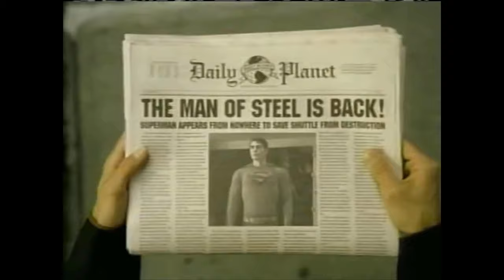2000s TV Commercials #19 - 2006 Commercial Compilation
45 minutes of television commercials aired during NFL football on CBS WOIO channel 19 Cleveland. Contains:
1- DirecTV - with Jessica Simpson
2- Staples
4- Geico - So easy a caveman could do it
5- Stanley
6- Playstation PS3
7- Late Show with David Letterman
8- Victoria's Secret
9- Ford Mustang Shelby GT500
10- Papa John's - Superman Returns
11- Fedex
12- Talladega Nights DVD promo - Will Ferrell
13- Garmin
14- Sprint - with Ron Livingston
15- Guinness - Brilliant
16- Sony Bravia - with Peyton Manning
17- Blood Diamond TV spot - Leonardo DiCaprio, Jennifer Connelly
18- Domino's
19- The King of Queens promo - Kevin James, Leah Remini
20- Apple Macintosh - Mac vs PC
21- Citi
22- Geico - So easy a caveman can do it
23- Esurance
24-  Southwest Airlines
25- AT&T
26- Pizza Hut
27- Best Buy
28- Survivor promo
29- Acura MDX
30- Visa
31- Campbells Chunky Soup - with Matt Hasselbeck
32- McDonald's
33- Miami Vice DVD promo
34- The Amazing Race/Cold Case/Without a Trace promo
35- Izod
36- Apple Macintosh - Mac vs PC
37- Acura MDX
38- Wrangler
39- Dockers
40- SAP
41- Ford F-150
42- Apple Macintosh - Mac vs PC
43- Sprint
44- The King of Queens promo - Jerry Stiller
45- Home Depot
47- Capital One
48- Vonage
49- NFL.com
50- Bud Select
51- Ford Fusion
52- CSI promo
53- Ford F-series
54- Prilosec OTC
55- Cold Case promo
56- Visa Check Card
57- Two and a Half Men - Charlie Sheen
58- CBS Evening News promo
59- Jeep
60- HH Gregg
61- NCAA basketball
62- United Way - with Jonathan Vilma
63- NFL.com
64- NFL Halftime/Casey Coleman
65- The Amazing Race promo
66- Alltel Wireless Motokrzr
67- 19 Action News
68- CSI: Miami
69- Prudential
70- Southwest Airlines
71- 60 Minutes
72- AT&T
73- Volkswagen Jetta
74- Cisco
75- NFL.com
76- The Amazing Race promo
77- Best Buy
78- MasterCard priceless - With Peyton Manning
79- TGI Fridays
80- Shark promo
81- Survivor promo
82- Two and a Half Men promo
83- Toyota Corolla
84- McDonald's breakfast
85- Chrysler
86- GMC Sierra
87- Budweiser Select
88- Zales
89- McDonald's
90- CSI promo
91- Late Show with David Letterman
92- Kay Jewelers
93- GMC Sierra
94- Canon Rebel
95- Without a Trace promo
96- GMC Sierra
97- Geico
98- NFL Network/DirecTV
99- Toyota
100- Prilosec OTC with Boomer Esiason
101- Prilosec OTC with Brett Favre
102- Cold Case promo
103- Vonage
104- Sylvania Silverstar Ultra Headlights
105- NFL Mobile